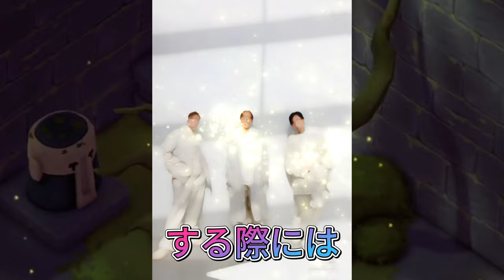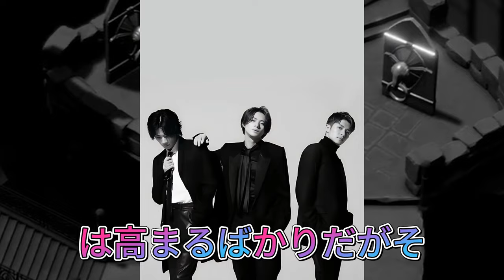【平野紫耀】【衝撃展開】Number_iとKing & Princeが『音楽の日2024』で再会！中居正広のトークに注目。